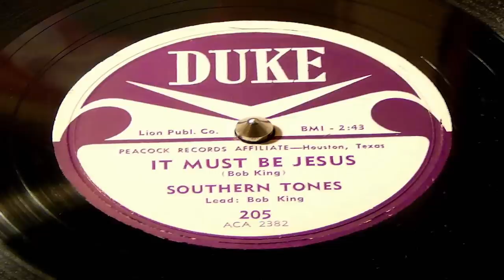5 Songs You've Never Heard That You've Heard 1000 Times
The Songs:
(Appears in "Gold Digger"by Kanye West)

(Appears in "I Got a Woman" by Ray Charles)

(Appears in "My Name Is" by Eminem)

(Appears in "Hotline Bling" by Drake)

(Appears in "Whatta Man" by Salt n Pepa)

(Appears in "Groove is in the Heart" by Deeee-Lite)